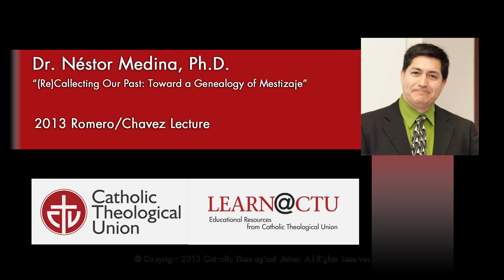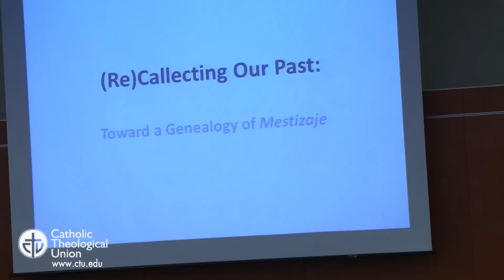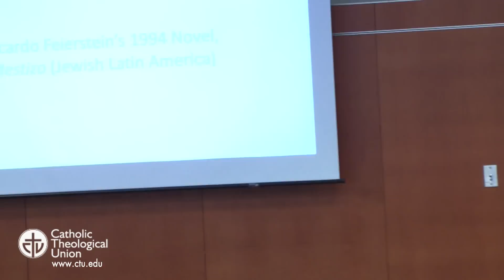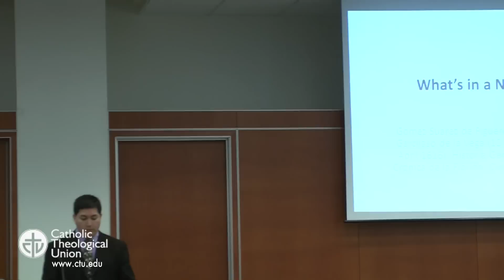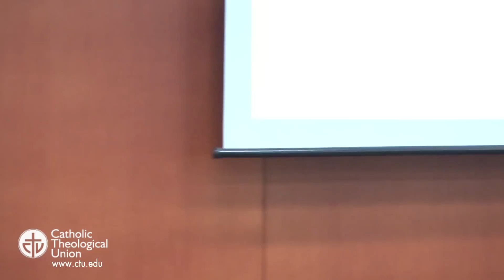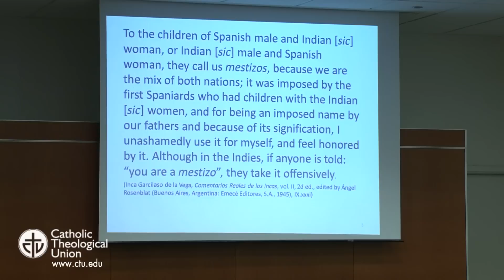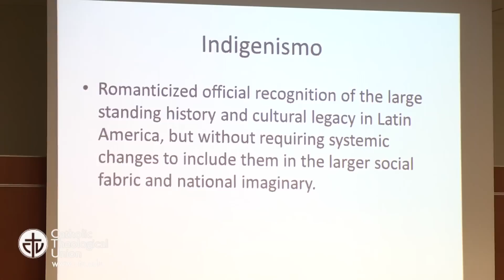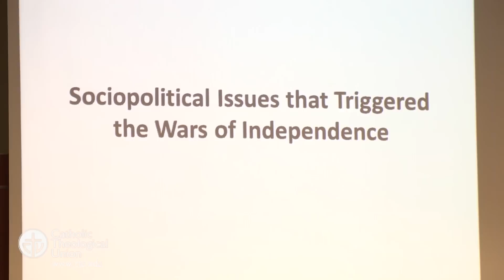Catholic Theological Union: (Re)Callecting Our Past: a lecture by Dr. Néstor Medina, Ph.D.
Join us for (Re)Callecting Our Past: Toward a Genealogy of Mestizaje, a lecture by Dr. Néstor Medina.   Dr. Néstor Medina is Assistant Professor of Theology and Culture at Regent University School of Divinity. He is also the author of Mestizaje: (Re)Mapping "Race," Culture, and Faith in Latina/o Catholicism, winner of the 2012 Hispanic Theological Initiative Book Prize.

This event was recorded Wednesday, March 20th, 2013 as part of CTU's Romero/Chavez Celebration and Lecture